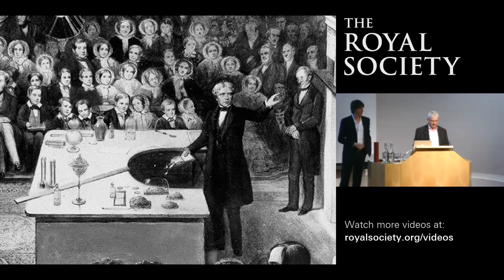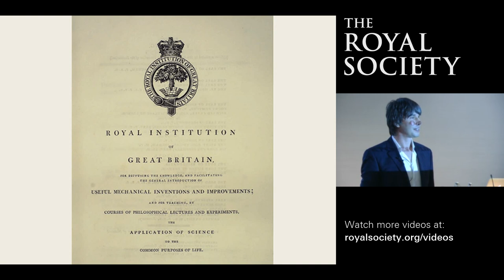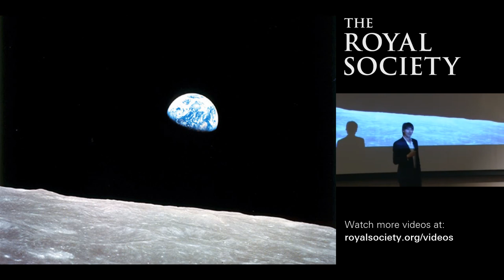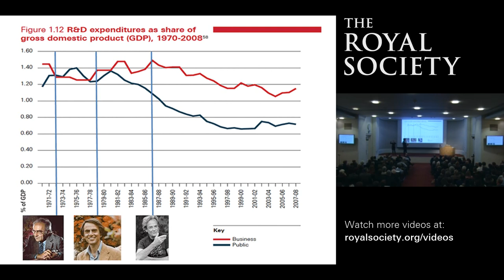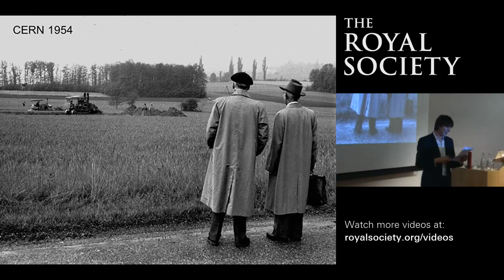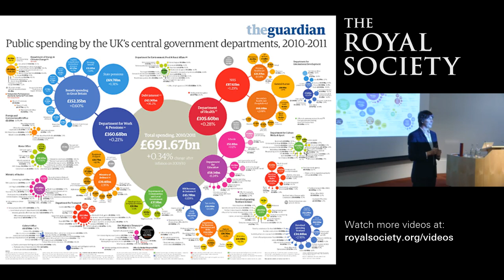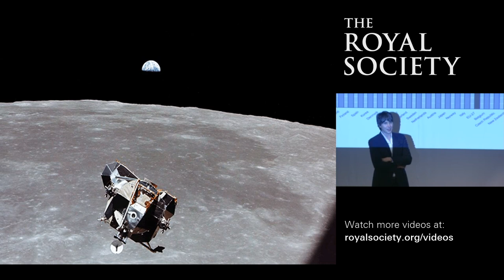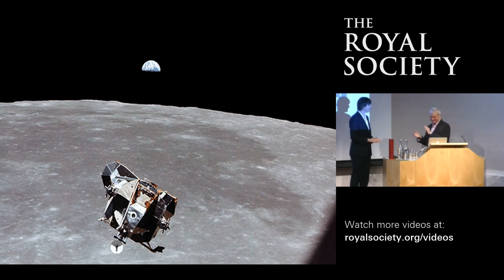Brian Cox - Making Britain the best place in the world to do science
Michael Faraday Prize and Lecture by Professor Brian Cox OBE
Filmed at The Royal Society, London on Tue 19 Feb 2013 5:30pm - 6:30pm